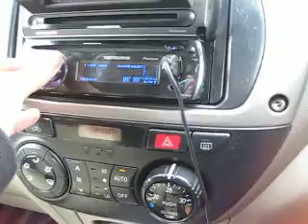RF R500-1 NEW AMP!!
ROCKFORD FOSGATE
R500-1
LIGHTNING AUDIO
VC2 12 2SUB

SONG:BASS I LOVE YOU